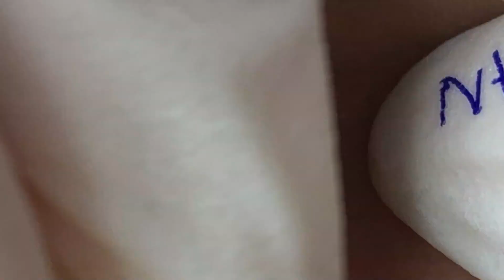Have A Nice Day #36